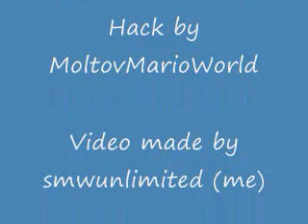Lawler Mario World: How to get a Mushroom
A video showing you how to get a mushroom from the first level. I kind of messed up in the middle, but it turned out all right. Type &fmt=18 at the end to watch in high quality